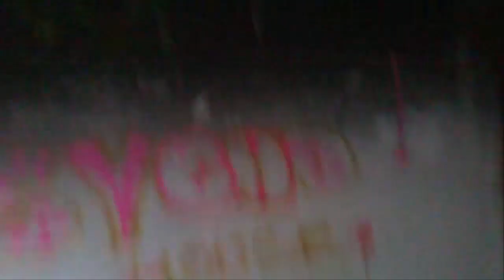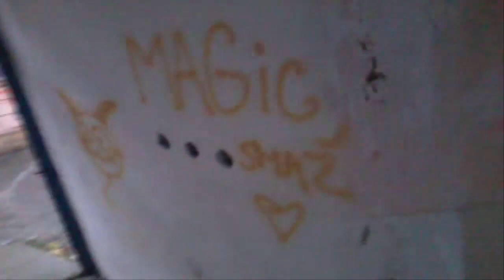[SK/CZ]Klub Slovenskéj Mládeže (Dúbravka sa mení!)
Dnes sa stalo vela vecí. Dúbravka sa mení. Podla môjho názoru všetko začalo 17. Novembra 2014 kde Ľudia začali rozmýšlať a robia protesty atď. Ale Asociali typu neprispôsobivý a fetáci začínajú robiť zle. Dôkazom je to čo sa stalo nám a našej kamarátke.